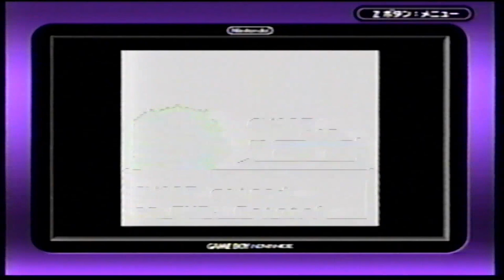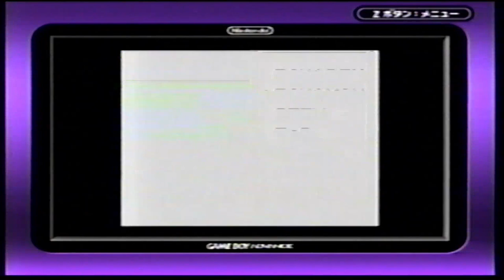Pokémon Black Creepypasta ROM Hack Playthrough (Game Boy) | No Commentary (Episode 1) [VHS]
Played and recorded on a Nintendo GameCube GameBoy Player imported from Japan  (ゲームボーイプレーヤー, Gēmu Bōi Purēyā) Cartridge is an Everdrive GB.

Recorded via the AV cables of the GameCube with an OEM Nintendo GameBoy Player Disk onto a mono VHS tape.